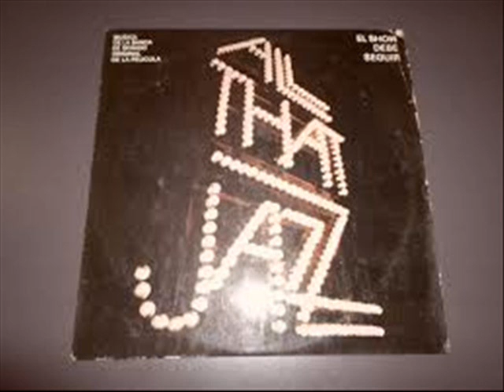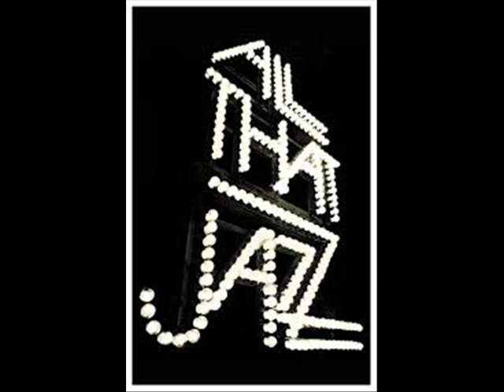Musicine del 6 de Mayo de 2017 All That Jazz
En Semanario Ilustrado, capítulo de Musicine, el tema del 6 de Mayo fue ALL THAT JAZZ, obra de Bob Fose.